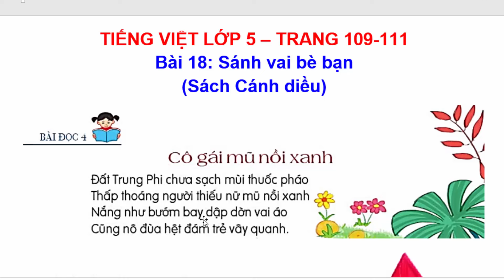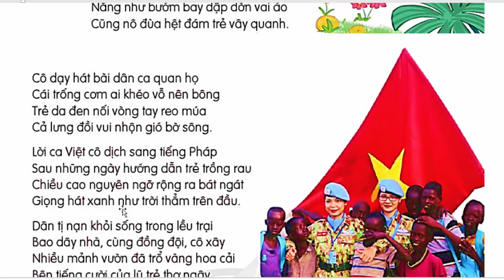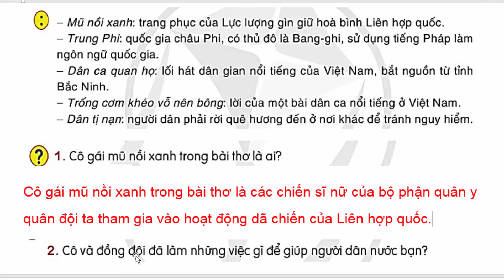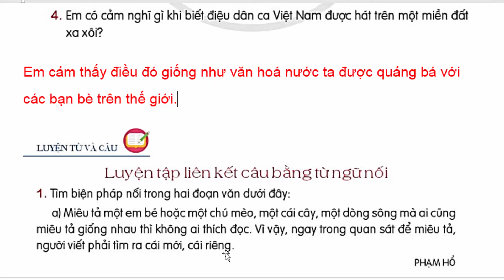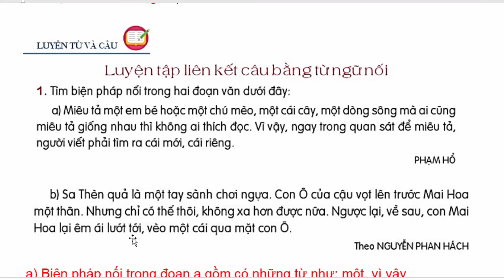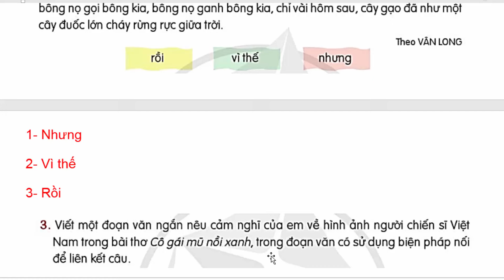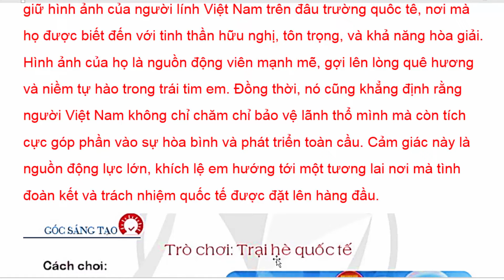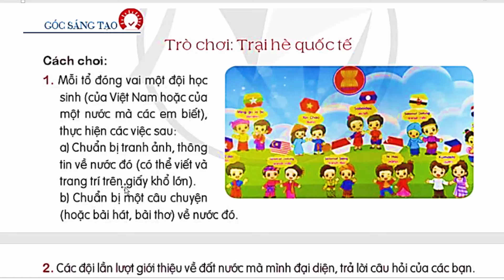Tiếng Việt Lớp 5 Bài 18 | Cô Gái Mũ Nồi Xanh | Trang 109 - 111 | Cánh Diều | Bài Đọc 4 | Tập 2